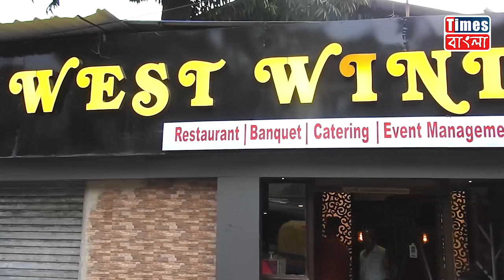"বাঁচো এবং বাঁচতে দাও"এই বানিকে সামনে রেখে প্রশংসা অর্জন করলেন গড়ময়নার প্রশান্ত